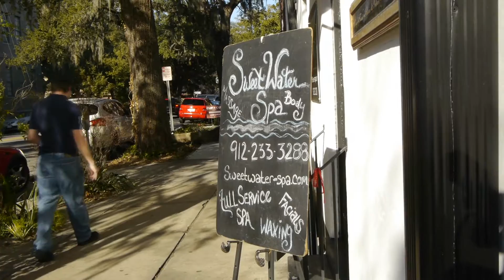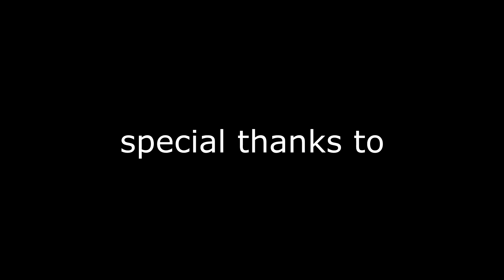coming soon - film by cinemobius - savannah wedding video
you never know what a day has in store for you